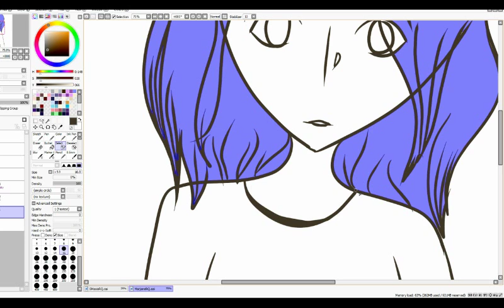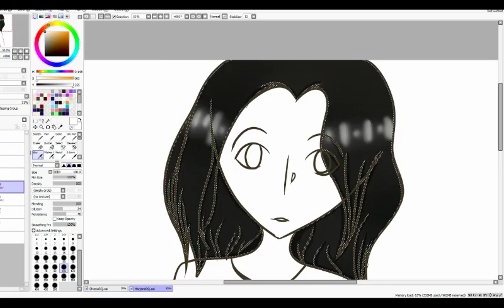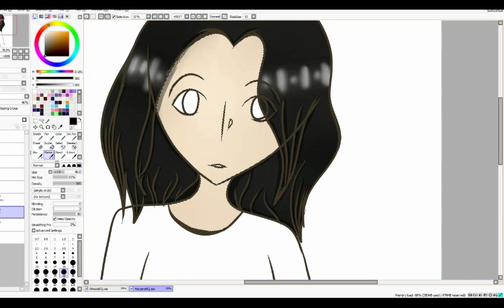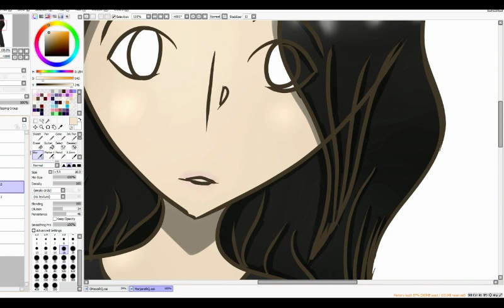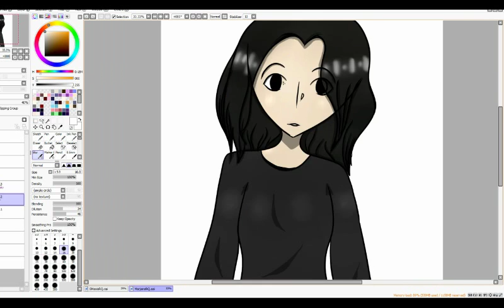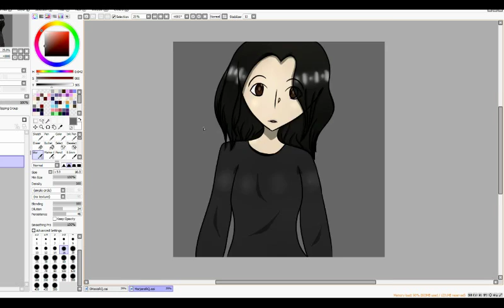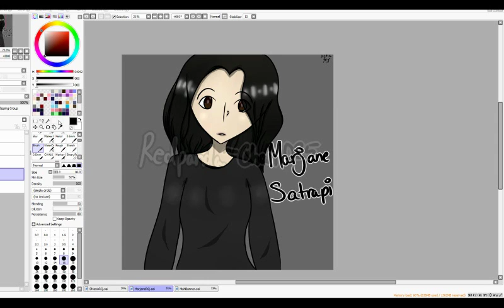Marjane Satrapi [Speedpaint #9]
Hello i'm back with a speedpaint. A request from a lovely watcher on deviant art! So sorry for not posting recently my video editor was being a pain! Feel free to request in the comments. Now onto links!